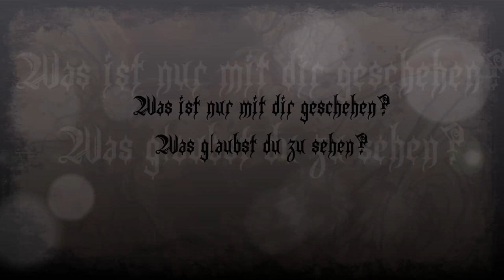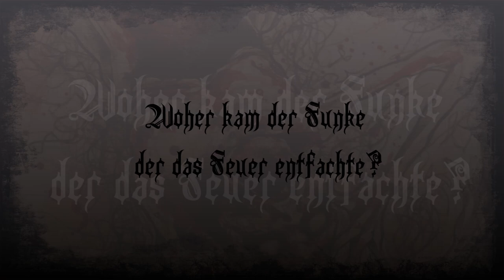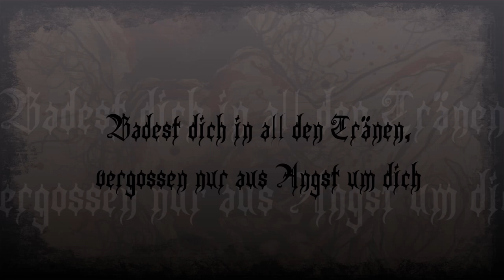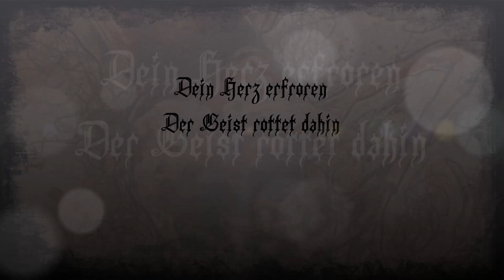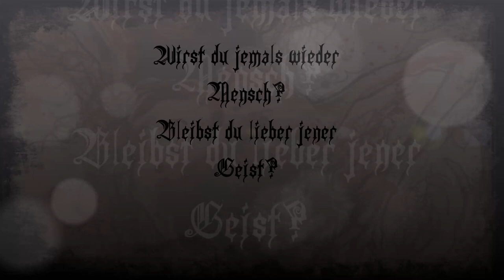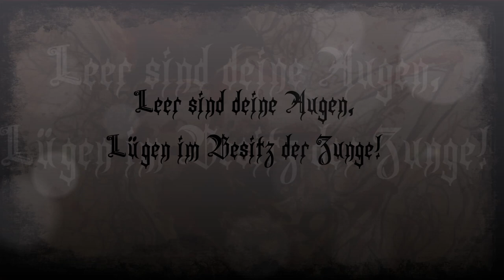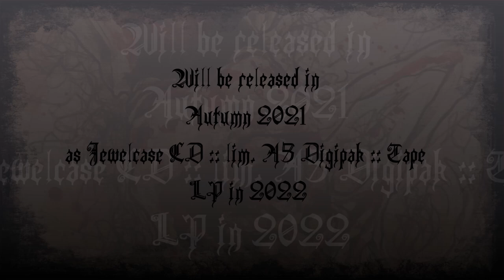Aussichtslos - Flächenbrand (track premiere / lyrics video)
taken from the coming second album "Einsicht"
To be released via Purity Through Fire in Autumn 2021 (CD/A5 Digipak/Tape)
& LP in early 2022.